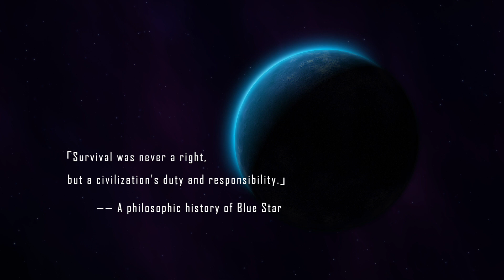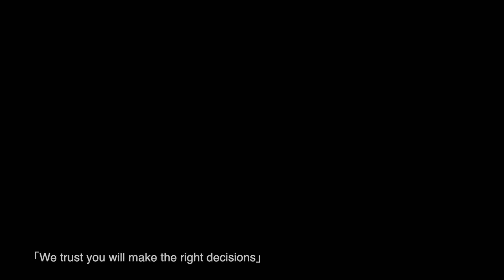Lightracer: Ignition - Official Trailer - Play free!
Lightracer: Ignition is an immersive narrative-driven clicker mobile game based on the Big Rip hypothesis. This is a game where you determine the fate of entire civilizations, whether they rise or fall.

GAME HIGHLIGHTS
- Immersive Sci-fi story of universe: navigate your space ark to avoid the Big Rip
- Explore various planets and civilizations: build and construct on your planet to evolve spectacular technologies
- Determine the fate of civilizations: the storyline is contingent on player's choices and choices will have an impact on the ending
- Meet amazing AI characters: your best companion is an AI bot who will react with different characters and emotions
- Collect the Star Child: every planet will give you a chance to collect Star Child and unlock the story behind the scene